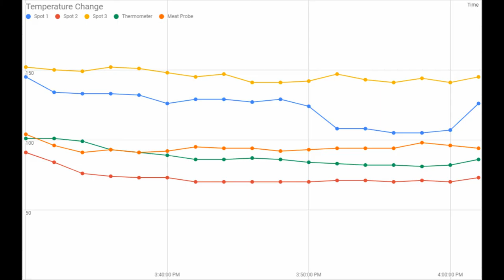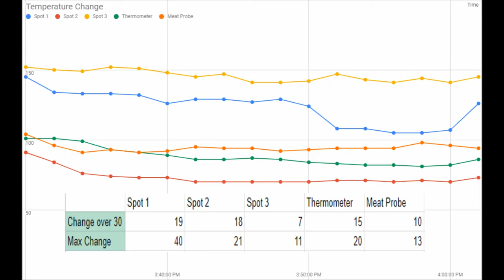Orbit Professional Mist System - Should you buy?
This is a walkthrough of how I installed a misting system in my backyard with the Orbit Professional Mist kit.

Products used:
Orbit Professional Mist Kit
High Flow Hose Splitter
RV in line garden hose filter
Mechanical Hose Timer
Meat Probe Thermometer